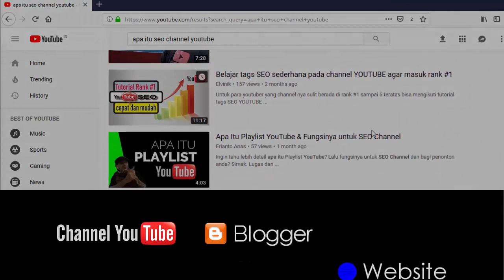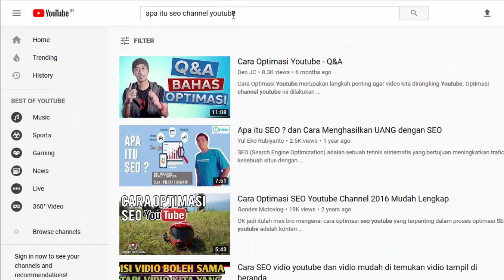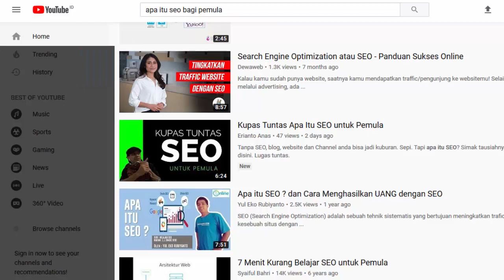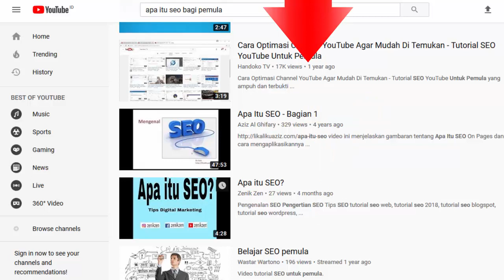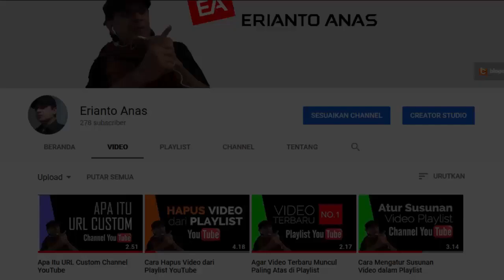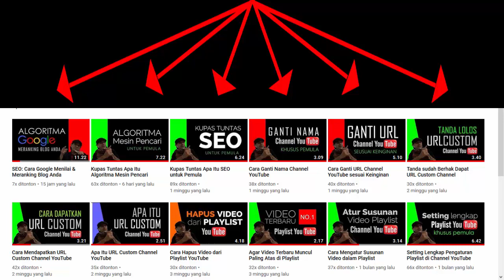Kupas Apa Itu SEO Channel YouTube untuk Pemula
Ulasan gamblang dan tuntas tentang Apa Itu SEO Channel Youtube. Mudah dipahami meski anda seorang pemula. Simak

DAFTAR ISI:

0:10 Langsung Ulasan Materi tanpa Intro
1:11 Sumber pengujung Channel YouTube
2:00 Cara Menguji SEO Channel
4:04 Apa Itu peforma Channel?
4:40 Rumus Pamungkas menguasai SEO Channel